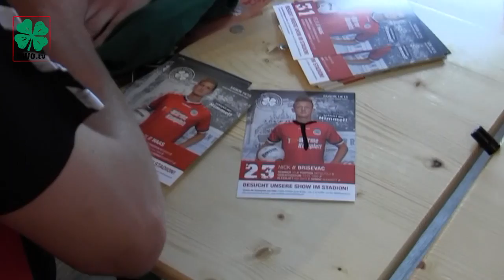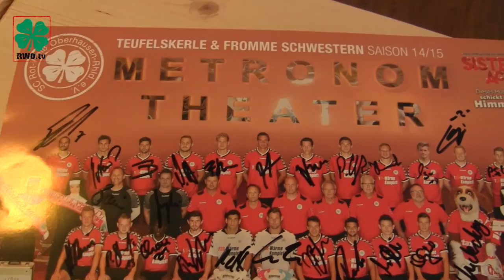RWO.tv - Das Magazin - Saisoneröffnung 2014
Seht in unserer neuesten Ausgabe die Zusammenfassung der Testspiele gegen den KSV Baunatal und den 1. FC Bocholt. Außerdem gibt es wie immer viele Stimmen, eingefangen von unserem dynamischen Kommentatorenduo.